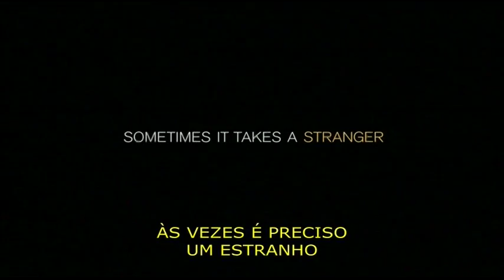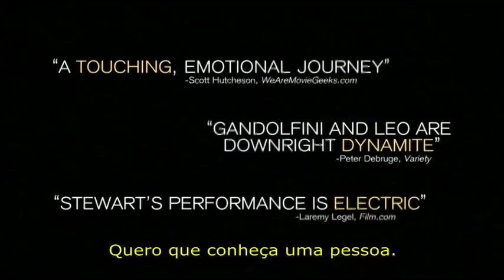Corações perdidos (estreia 08/07/2011)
Elenco: Kristen Stewart, James Gandolfini, Melissa Leo, Lance E. Nichols, David Jensen, Eisa Davis, Tiffany Coty, Michael Wozniak.
Direção: Jake Scott
Gênero: Drama
Duração: a definir.
Distribuidora: Imagem Filmes
Estreia: 08 de Julho de 2011
Sinopse: Doug (James Gandolfini) e Lois (Melissa Leo) tem o casamento abalado por uma tragédia familiar. O tempo e o silêncio só os distanciam mais até o dia em que Doug participa de uma convenção na agitada New Orleans e conhece Mallory (Kristen Stewart). Ela é uma jovem dançarina em um strip club, de pavil muito curto e língua afiada. Inesperadamente esta jovem fará com que o casal lembre-se do real motivo que os uniu, em uma história fora do comum, sobre o encontro do amor e a perda dele também.